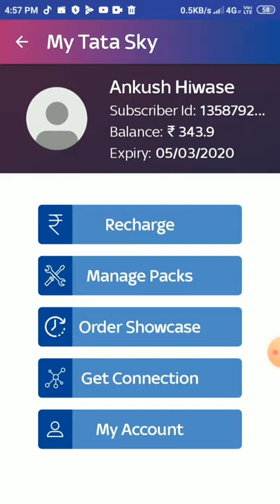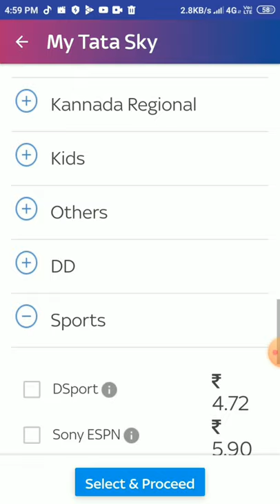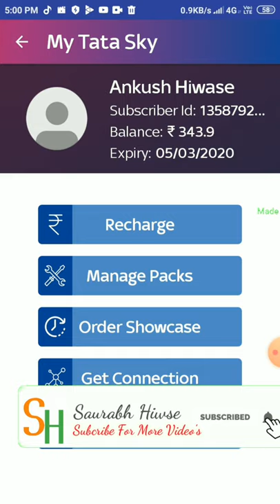Tata Sky me mobile se channels kaise add our remove karana sikhe l How to use Tata sky Mobile App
🙏Hey Guys🙏
Aaj ke is video me mai apko bataunga ki tata sky ke set-box me kis tarikhe se aap ko channels add our remove karana hai aap hd channels add kr sakte hai sirf 1 second me Video me puri jankari di gayi hai to video ko last tak jarur dekhe

1 )
How to use tata sky application

2 )
add and remove channel on your set off box

3 )
TATA SKY NEW CONNECTION GUIDE

4 )
how to set hd channel on your set off box

😊Thanks For Your Love .Saurabh Hiwse